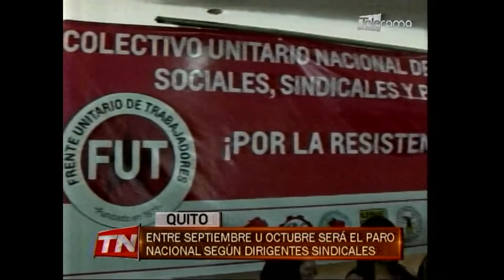Telerama Paro Nacional